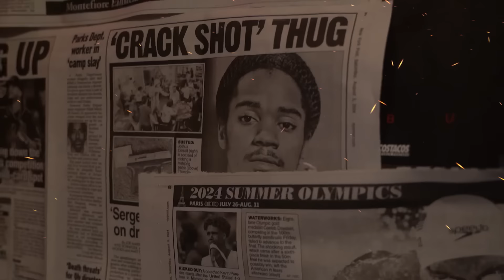Mexico - See Shunt’n (official music video)